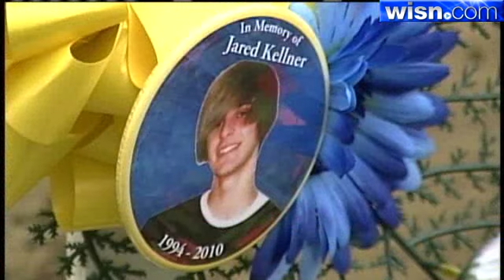Memorial Created For Teen Killed At O'Donnell Garage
One year ago, a 13-ton concrete panel fell from a Milwaukee parking structure, killing a 15-year-old boy.